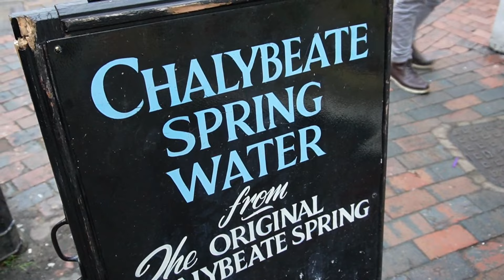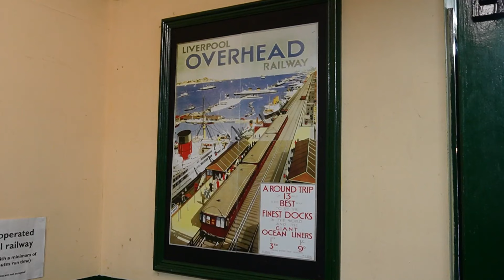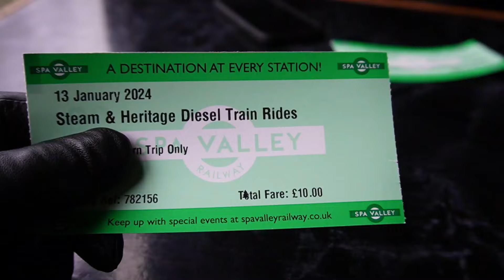We Explore Tunbridge Wells - A Town FULL Of Surprises 😮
Royal Tunbridge Wells is one of Kent's most beautiful towns but however many times you visit there are always new surprises waiting around every corner.

Join us as we explore this historic spa town, from the spring water that attracted people from far and wide, to a journey back in time on a steam train and one of Kent's best hidden gems.

Our Travel Itinerary for Tunbridge Wells;
- The Chalybeate Spring
- The Buzz On The Pantiles
- The Spa Valley Railway
- High Rocks National Monument

📍Recorded January 2024 in Tunbridge Wells, Kent

To help support us in creating more and better videos, please consider becoming a Channel Member or Patron to unlock access to exclusive benefits 🤩

Why not watch this video next as we explore the beautiful countryside and fairytale castles that surround Tunbridge Wells

00:00 Is It Worth Going To Tunbridge Wells?
00:22 We Find The Chalybeate Spring In Tunbridge Wells
01:03 We Found The Best Place For Coffee & Breakfast In Tunbridge Wells
02:42 We Ride The Spa Valley Railway From Tunbridge Wells
06:53 Is This Tunbridge Wells BEST Kept Secret?!